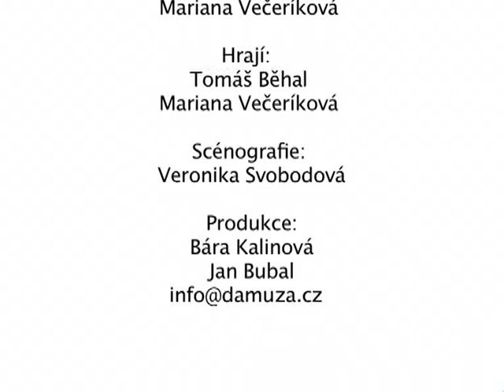Baron Prasil-trailer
Pohadka o Baronu Prasilovi v produkci studia Damuza